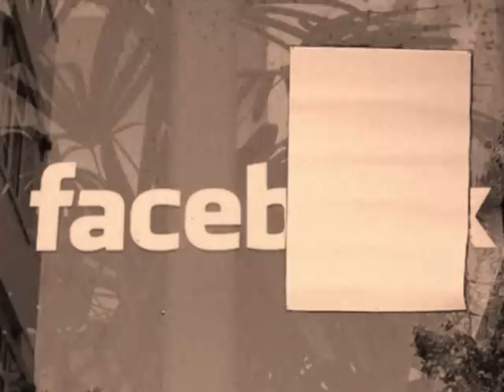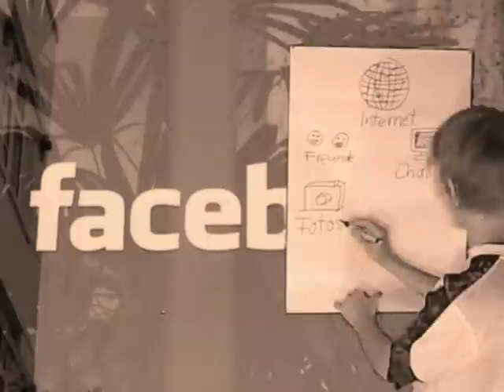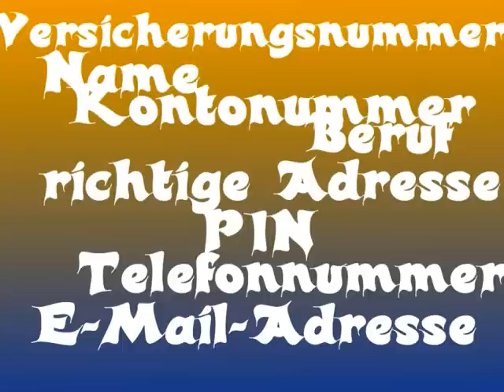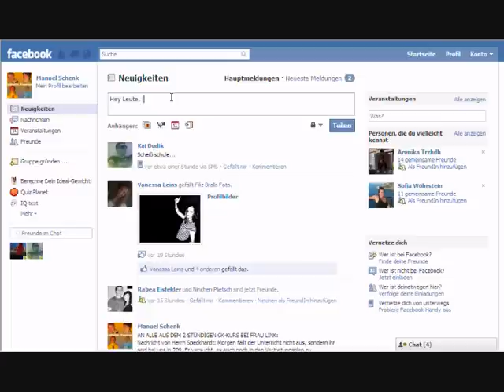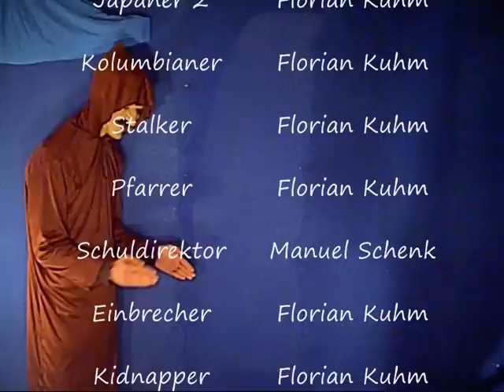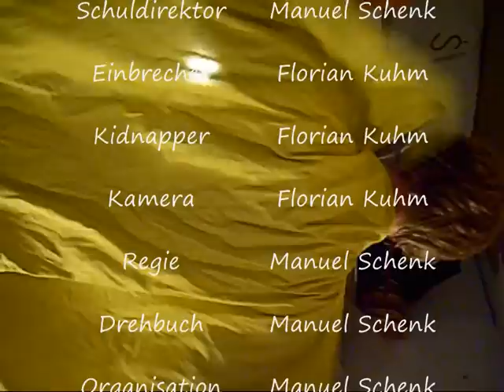Sauerkraut 121 - Facebook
Wie immer besten Dank an Florian Kuhm, meinen technischen Assistenten, Kameramann, Interneterfinder, Kolumbianer, Japaner, Pfarrer, Stalker, Einbrecher, Kidnapper und Japanischen-Text-hinter-der-Kamera-Hochh­eber.